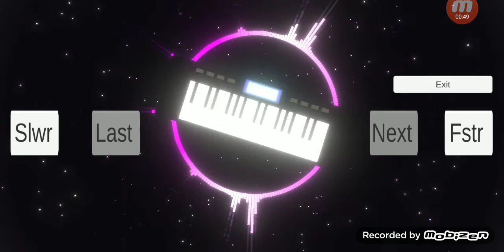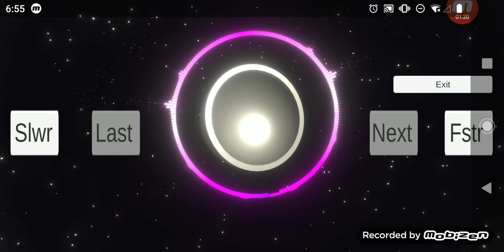Music Bot Test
Here is the Apk file for everyone to test it out (Android only)

Also, it's gonna be on the Google Playstore as "Music Bot - Bacon Studio" soon so you might want to check their first based on when this video was released. I'd give it about a week for the app to appear on the Google Playstore

This is the test video of the Music Bot by Bacon Studio made for the Congressional App Competition 2020

=D